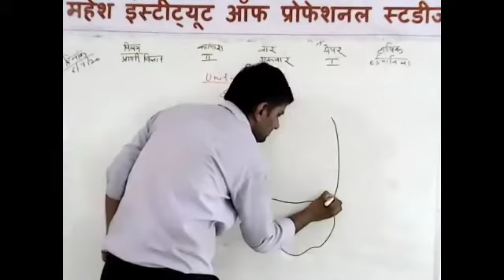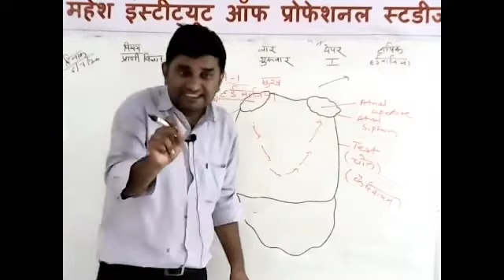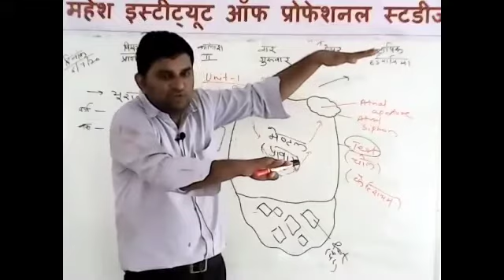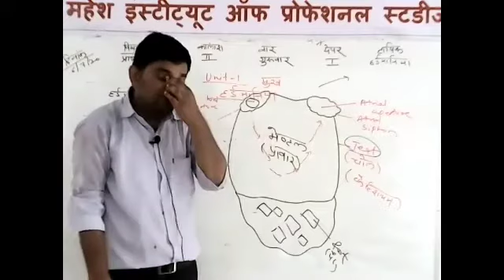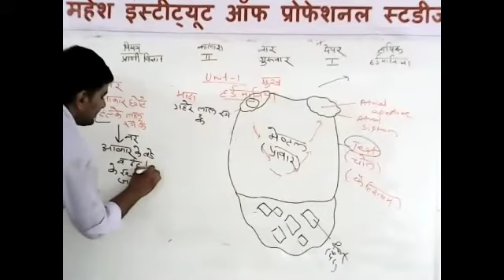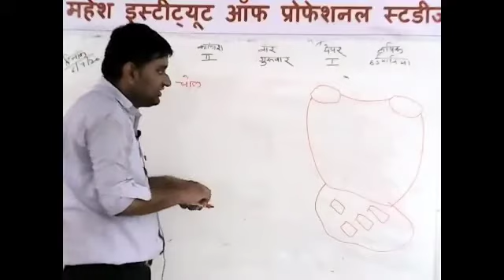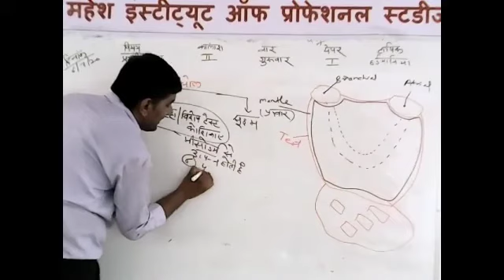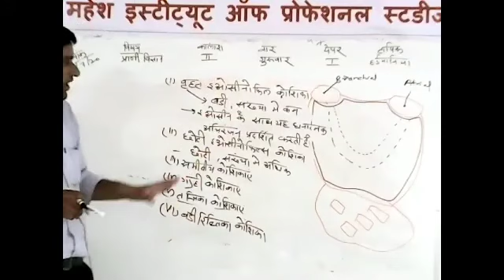B.Sc Part-II ZOOLOGY[Herdmania]